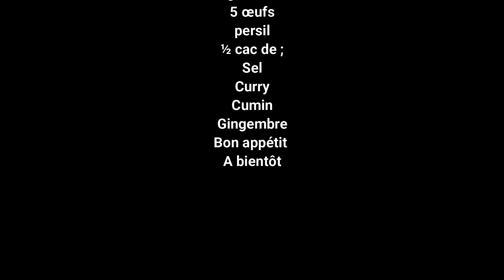Spaghetti au four (un régal)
Voici une autre façon de manger les spaghettis, il suffit de pas grand-chose pour faire plaisir a nos enfants et nos invités
Les ingrédients
500g de viande hachée
300g de spaghetti
350g de mozzarella rapée
2 poivrons coupés
1 oignon haché
5 œufs
persil
½ cac de ;
Sel
Curry
Cumin
Gingembre
Bon appétit
A bientôt